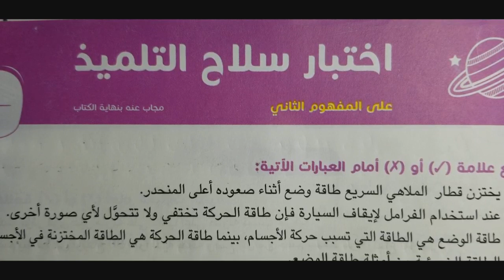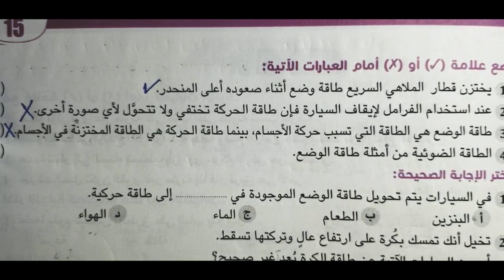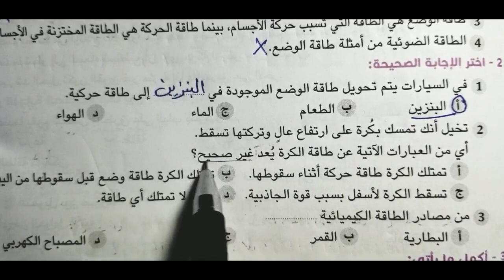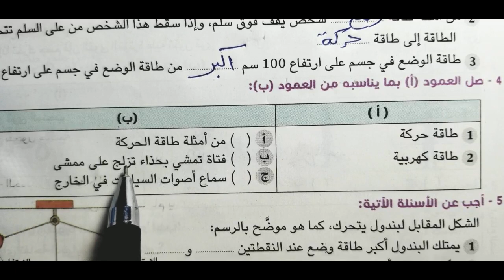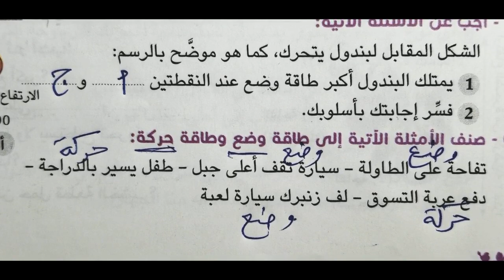حل صفحة ٢١٣ علوم الصف الرابع على المفهوم الثانى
حل صفحة ٢١٣ على المفهوم الثانى علوم الرابع